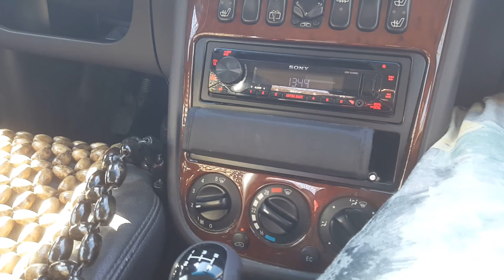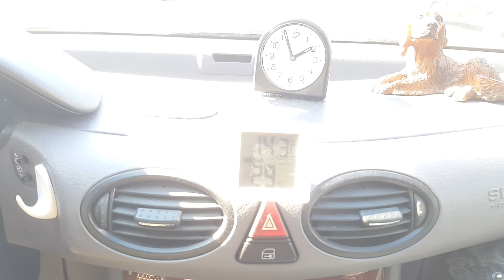Planung und etwas mehr ...